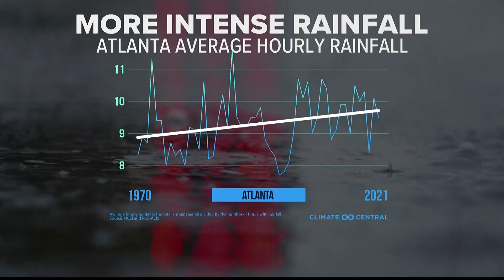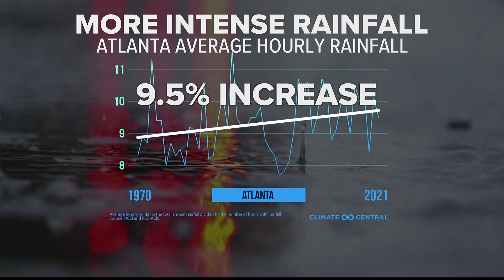Science Buzz | Burn ban helps keep pollution down; Atlanta sees increase in average hourly rainfall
Experts say it may seem minimal, but it has big impacts.